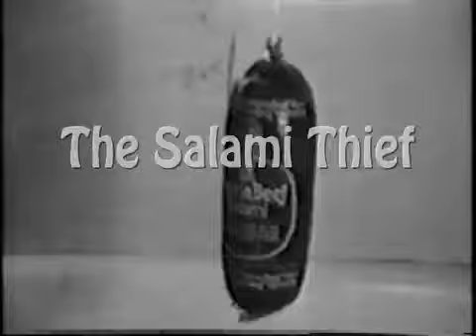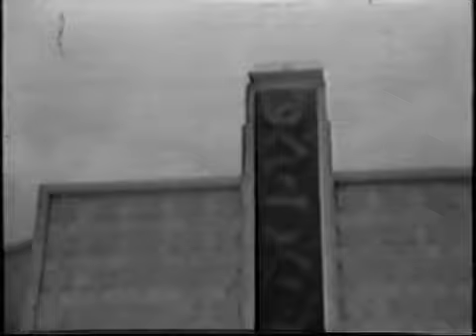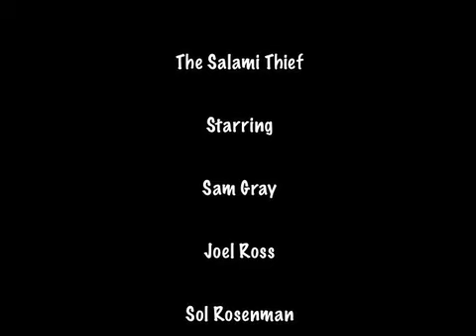The Salami Thief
This short was shot in 1979. Being a first time effort by two high school students, it was more or less a silly little film but one that holds fond memories. It has been sitting on a shelf for over 25 years. I recently popped it into my Mac and re-edited it in iMovie. I added a soundtrack, a few new shots and tightened it up a bit. It's just as ridiculous as it was back then, actually more so. If you have the sense of humor of a 10 year old, you're sure to enjoy it...   Joel